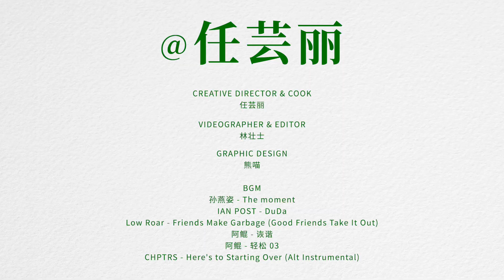砂鍋黃魚麵 | 冬日暖呼呼的幸福！酥嫩的魚肉和勁道的細麵，吸滿奶白香醇的湯汁，鮮到眉毛都掉啦~ | 任芸丽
這是2024的鮮美開端🤩一條黃魚物盡其用：煎得外酥裡嫩的淨魚柳是澆頭，用魚骨魚頭熬湯煮麵！
這段影片分享了在家輕鬆煮出奶白濃郁魚湯的方法，以及自己片黃魚完整魚柳+煎製保持魚身魚皮完整和香酥可口的秘籍！
只需要簡單調味，喝湯嗦麵吃魚肉，絕對是溫暖整個冬天熱呼呼的幸福！
嗨！大家好，這裏是吃吃喝喝vlog的美食主編【任芸丽】